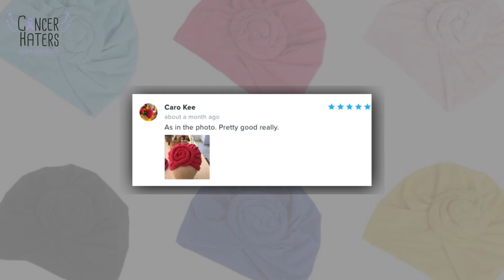Spanish head cap for a sexy latina look